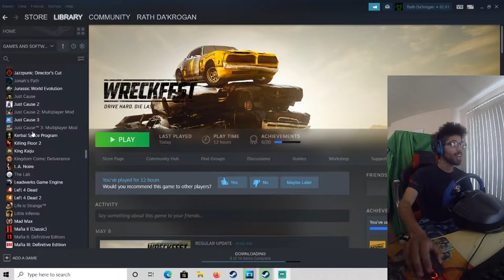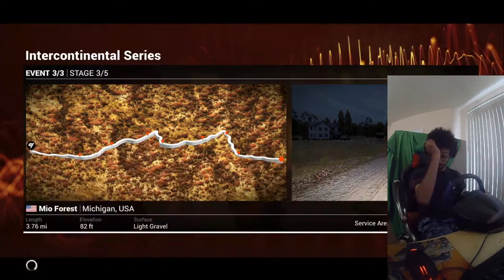Dirt 4 Gameplay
owo whats this new camera having fun racing